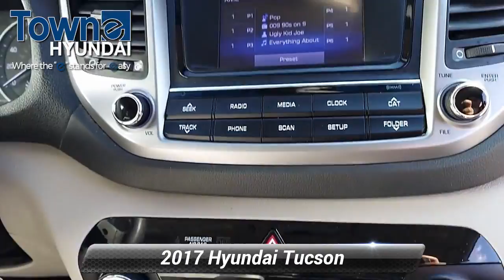Certified 2017 Hyundai Tucson SE, Denville, NJ QU586060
CARFAX One-Owner. Certified. Hyundai Details:* Powertrain Limited Warranty: 120 Month/100,000 Mile (whichever comes first) from original in-service date* Limited Warranty: 60 Month/60,000 Mile (whichever comes first) from original in-service date* Warranty Deductible: $50* Vehicle History* 173+ Point Inspection* Includes 10-year/Unlimited mileage Roadside Assistance with Rental Car and Trip Interruption Reimbursement; Please see dealers for specific vehicle eligibility requirements. 10-Year/100,000 Mile Hybrid/EV Battery Warranty* Roadside AssistanceAWD. Odometer is 2876 miles below market average! 21/26 City/Highway MPG AWD 2.0L DOHC Awards:* 2017 KBB.com 10 Best SUVs Under $25,000 * 2017 KBB.com 10 Most Awarded Brands Silver 2017 Hyundai Tucson SE 6-Speed Automatic with ShiftronicReviews:* Turbocharged engine delivers peppy acceleration and good fuel economy; plenty of advanced safety and infotainment features are available; comfortable ride on rough roads; top safety scores. Source: Edmunds

[RLVID:8545:296e9a8d077ea3de:c79fd87a091f72bf:1]